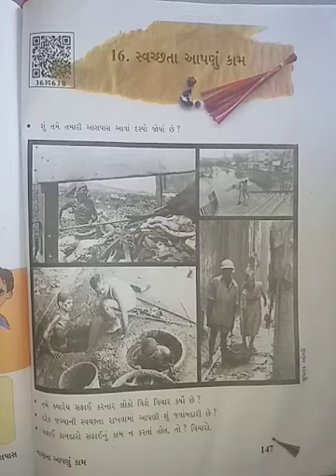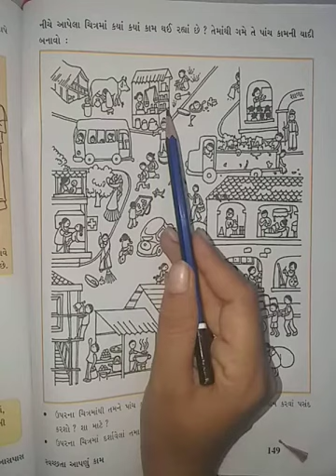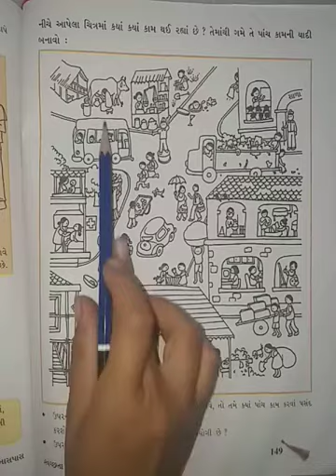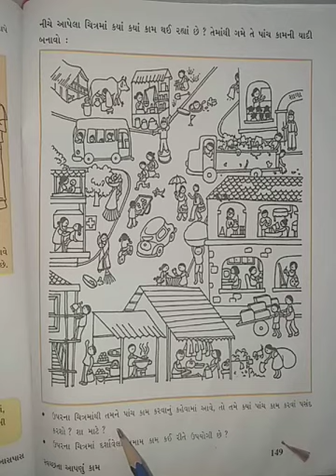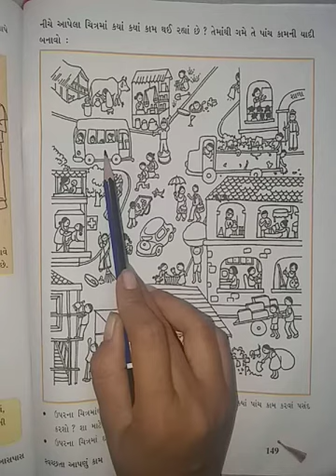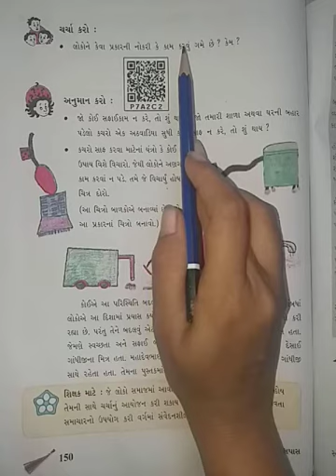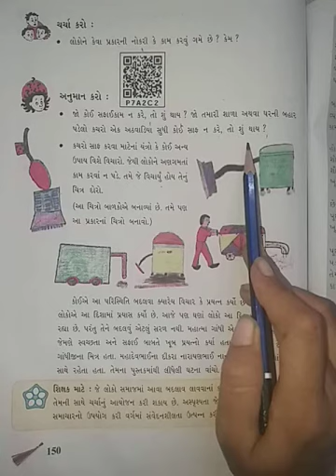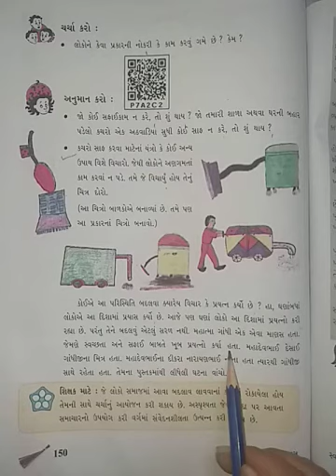Std-5(gujrati medium),paryavaran aaspas,ch-16(part-2),by sonal tandel.